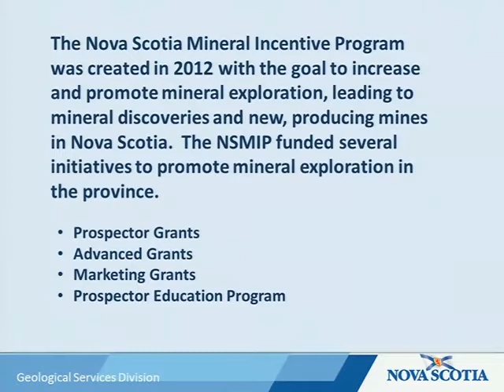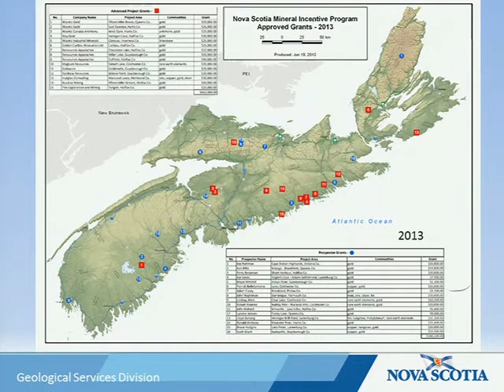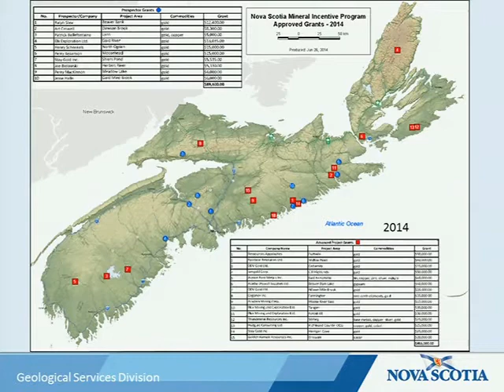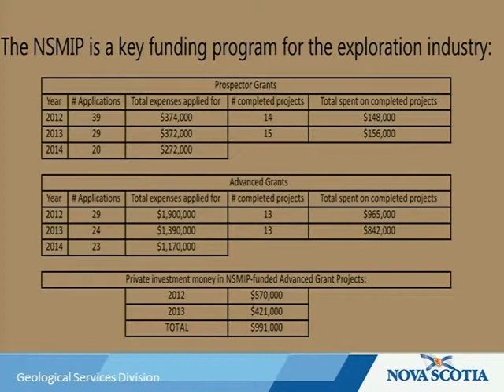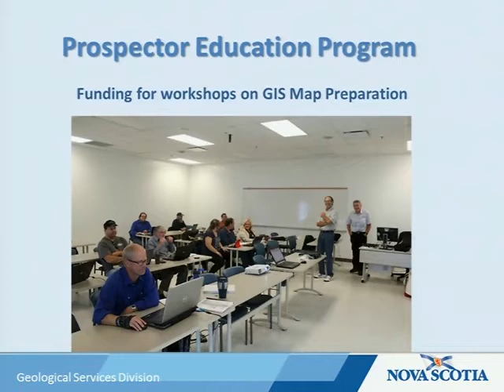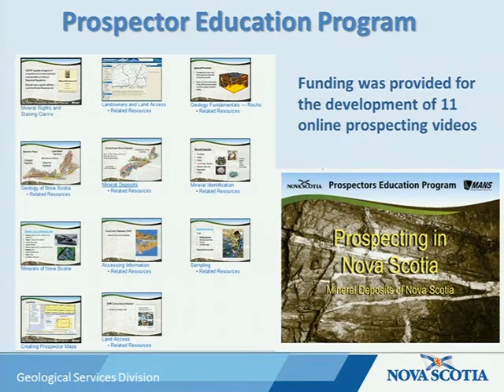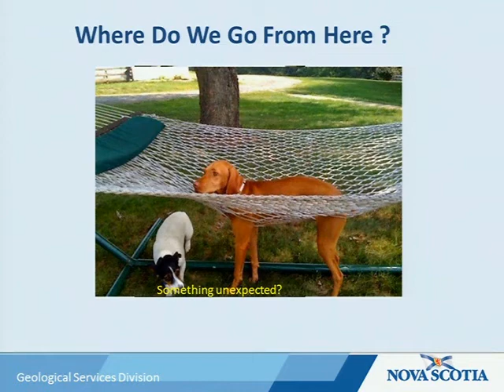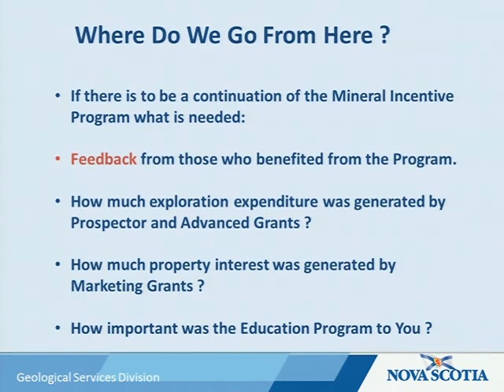The Nova Scotia Mineral Incentive Program